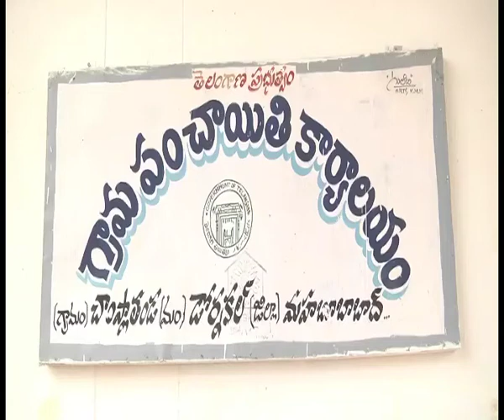MAHABUBABAD HARITHA HARAM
మహబూబాబాద్ జిల్లా డోర్నకల్ మండలం చాప్లా తండా పరిసర ప్రాంతాలు పచ్చగా కనిపిస్తున్నాయి.  మూడు సంవత్సరాల క్రితం ఈ తండా పరిసరాల్లో అక్కడక్కడా చెట్లు కనిపించేవి.   అయితే.. హరితహారంలో భాగంగా గ్రామ సర్పంచ్ చొరవతో ప్రజలు విరివిగా మొక్కలు నాటారు.  ప్రజలందరూ భాగస్వామ్యం కావడంతో పంచాయతీ పరిసర ప్రాంతాలు పచ్చగా కనిపిస్తున్నాయి.  రోడ్లకు ఇరువైపులా మొక్కలు నాటి వాటి సంరక్షణకు ఏర్పాట్లుచేశారు.  గ్రామస్తుల కృషిని జిల్లా అధికారులు ప్రశంసించారు.  అందరి సహకారంతో గ్రామాన్ని హరితవనంగా మార్చుకున్నామని గ్రామస్తులు చెబుతున్నారు.